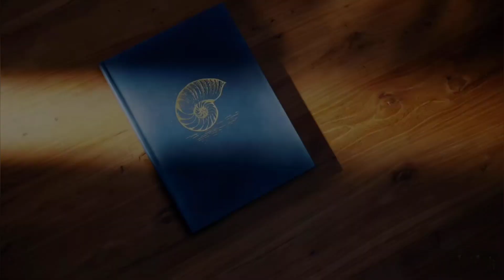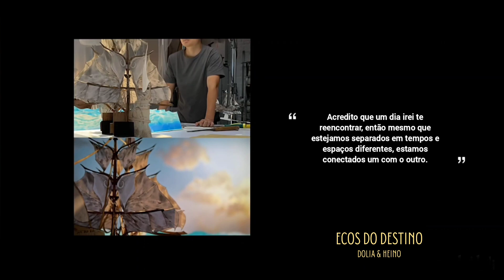Ecos do Destino | Uma Música Cantada por Heino para Dolia | Honor of Kings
Com a voz de Hainuo, ele cantou a música do CP "Echo of Destiny" da "Canção da Sereia" de Doria.Através das notas, ele cantou sua luta contra o destino e sua busca ao longo da vida pela Canção da Sereia.

 O PV de “Echoes of Destiny” utiliza 4.300 pedaços de papel e 236 desenhos, “deixe seu contorno congelar em meus olhos”.
 Embora o destino tenha feito com que eles perdessem a memória um do outro, o coração de Hainuo estava cheio de esperança e determinação. Um dia no futuro, eles definitivamente se encontrariam novamente.

 "Canção da Sereia" pertence a todo o oceano
 "Ecos do Destino" pertence a Doria e Heino